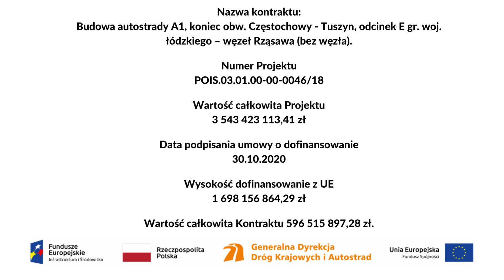14.05.2019, km 416+000, Roboty ziemne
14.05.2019, km 416+000, Roboty ziemne